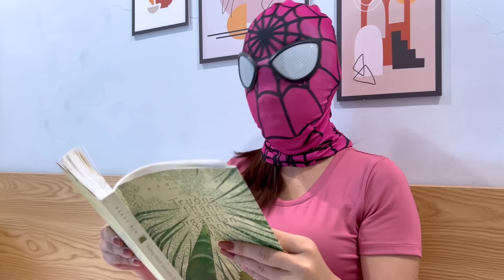SUPERHERO's Story || How is Morning of Spider-Man in The Mansion ??? ( Funny Live Action )